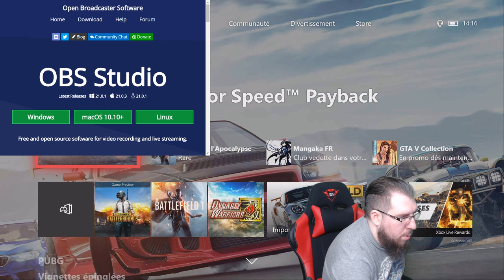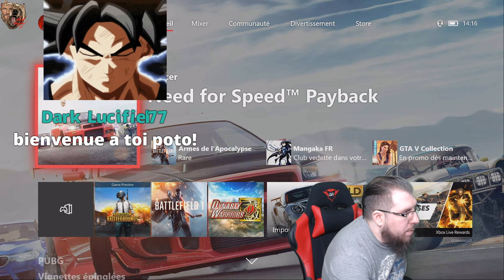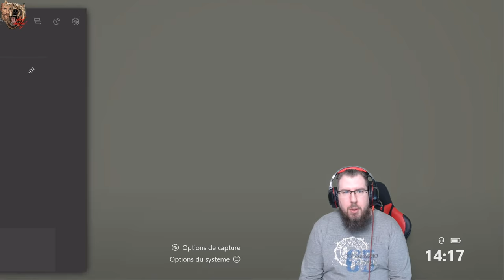Xbox One X [LIVE 1080p 60FPS] [FR] PUBG